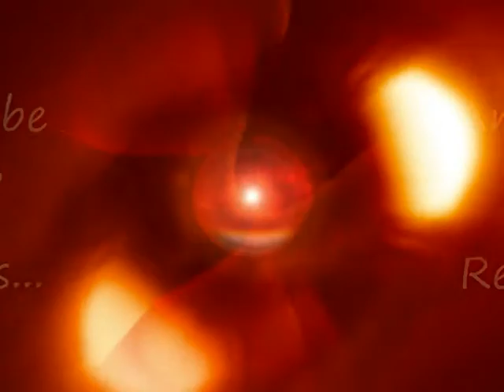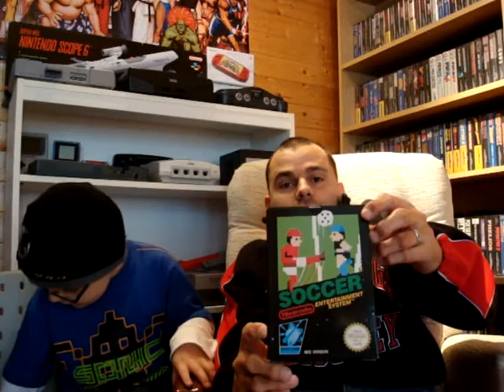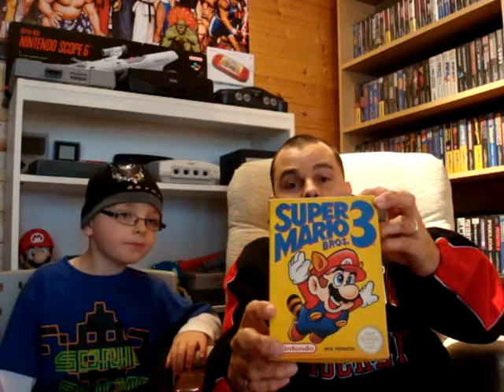NES Collection - October 2009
A quick look through my NES collection... :)